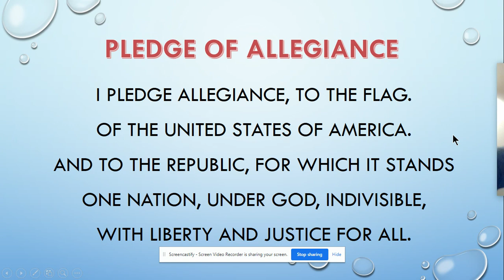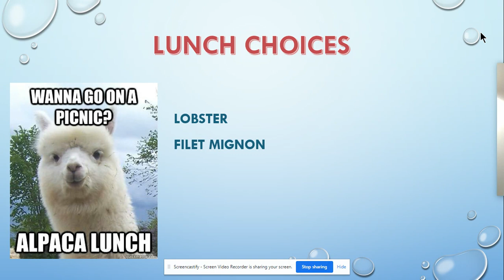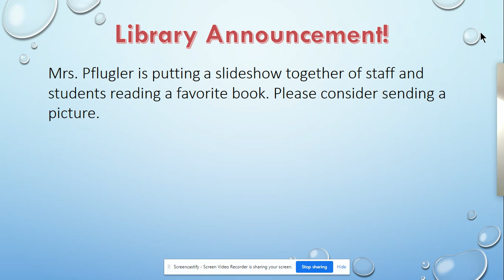UPTV - Thursday, April 30, 2020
What's your favorite Wawa Hoagie?